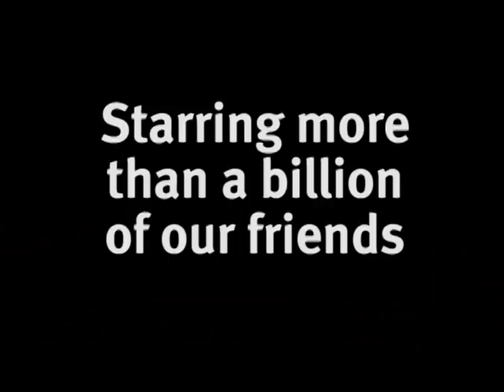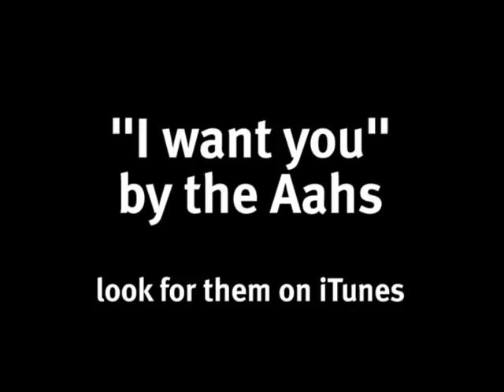Something amazing is happening: Pacific Migration, Spring 2012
It's spring and something amazing is happening. More than a billion birds are taking to the air for spring migration. This year, Audubon California will capture all the highlights across its websites and social media. And don't forgot to look in the air.

Featured in this video is the music of The Aahs. Look for them on iTunes